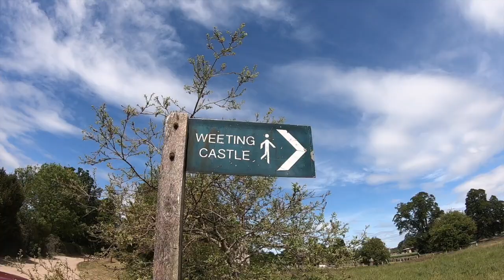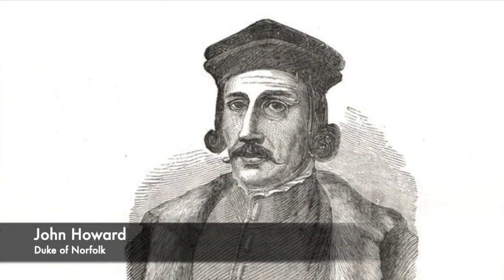Weeting Castle - The Castle You've NEVER Heard Of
You've probably heard of the Tower of London, Dover Castle or even Warwick Castle. However England and the UK is full of some amazing hidden pieces of History, and even some castles that you've never heard of. Recently we visited Weeting Castle in Norfolk to investigate one of these places. Weeting Castle is situated in Weeting, an extremely picturesque and quaint village, and it is free to visit.

The story of Weeting Castle begins in the 12th century, with the descendant of one of William the Conqeuror's favourite soldiers. He rented part of his land out to an influential man called Hugh de Plais. Hugh decided to build himself a castle befitting his position in the hierarchy of society. However what he did build was a rather ornate and grand Manor House. For it can be argued that Weeting Castle may look like a castle, but it is more of a Fortified Manor House. So join us as we show you around, and tell you the history behind this remarkable forgotten castle, in 'Weeting Castle, The Castle You've Never Heard Of.'

Music by: I am a man who will fight for your honour by Chris Zabriskie